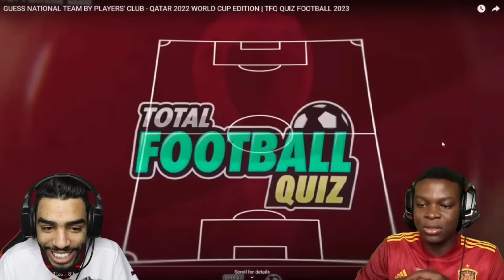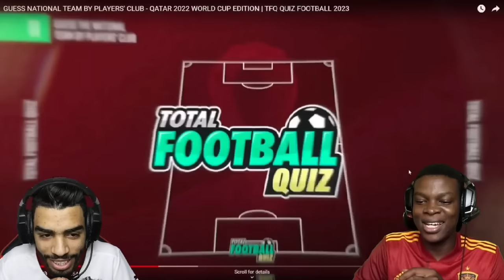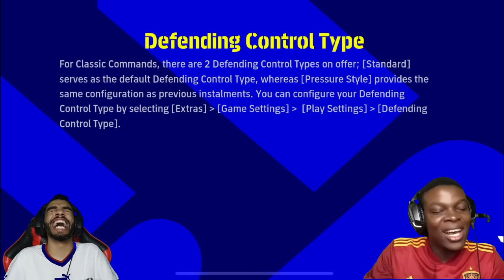9AL Games VS Mackie PES HD | GUESS THE NATIONAL TEAM AND USE THEIR BEST PLAYER 🔥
check out @MackiePES